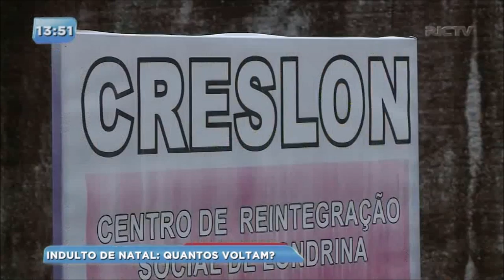Três detentos de Londrina não voltaram da saída temporária de fim de ano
Os presos não apareceram no Centro de Reintegração Social de Londrina na data estipulada e o número foi considerado baixo. Em todo Paraná, quase 5% não retornaram ao sistema prisional.